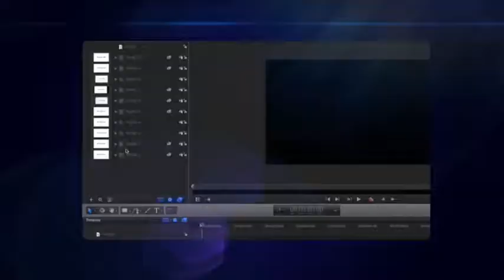50 Great Filters-After Effects Template Videohive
APPLE MOTION FILTERS!!! - 5 Filter Categories - Great for your short film, footage, presentation … - drag n drop / easy to edit - INCLUDES THE TEMPLATE!!!